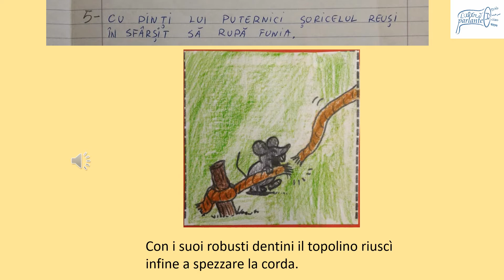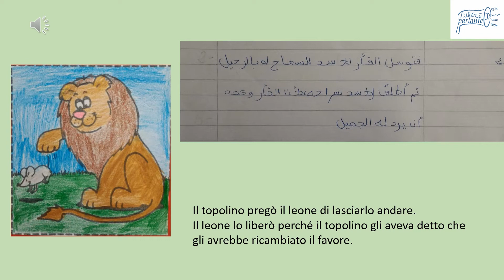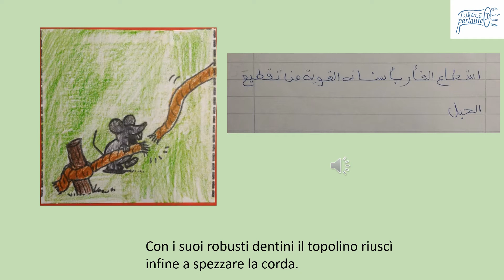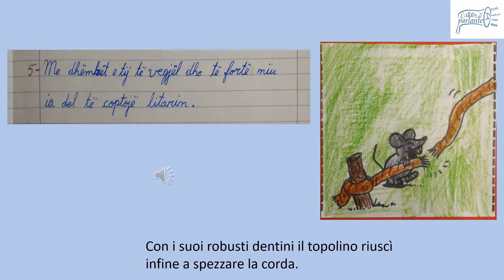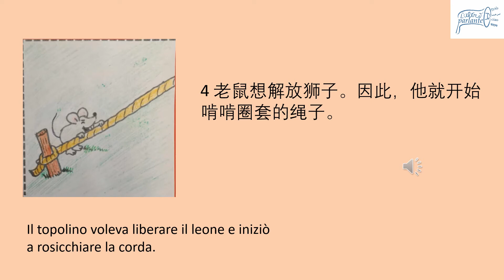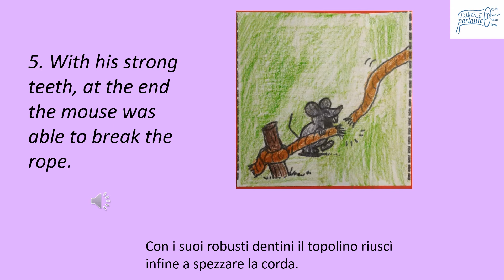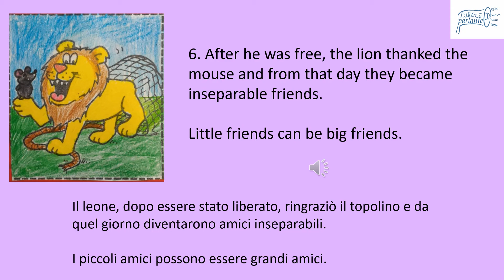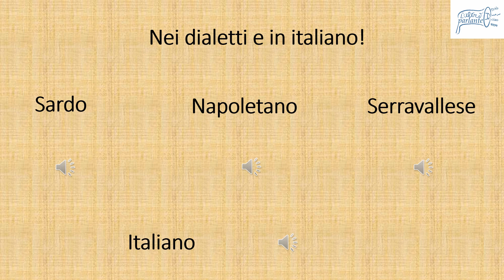Il leone e il topo - favola plurilingue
Progetto AltRoparlante in collaborazione con Università per Stranieri di Siena. Sulla base di un lavoro sulle favole svoltosi a Serravalle Scrivia  (maestre Marita Obinu, Teresa Tomasello ed Edy Mattioli), vi presentiamo "Il leone e il topo" letto dalle mamme, nonne e papà e dagli assegnisti di ricerca dell'università di Siena in rumeno, albanese, arabo, cinese, inglese e in alcuni dialetti.